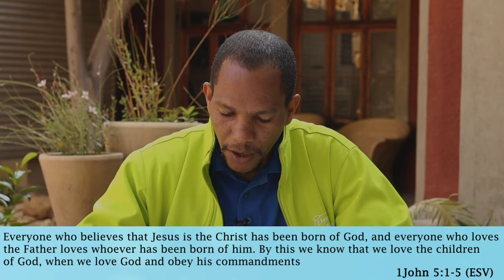Living a victorious life